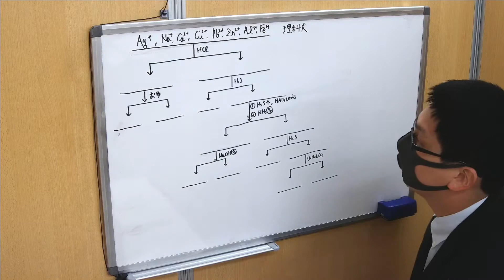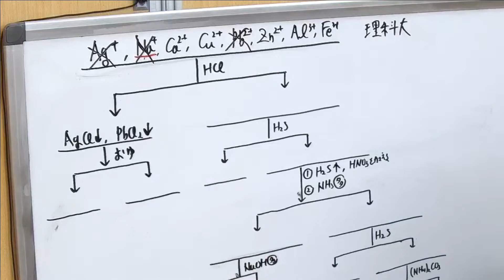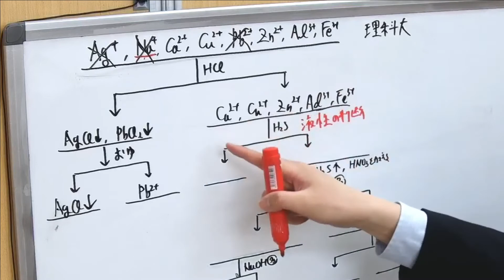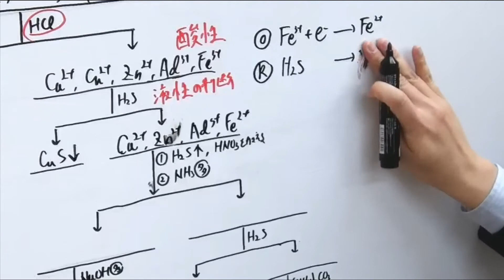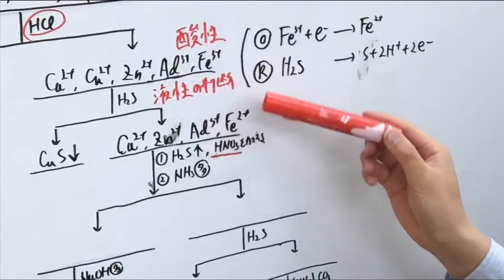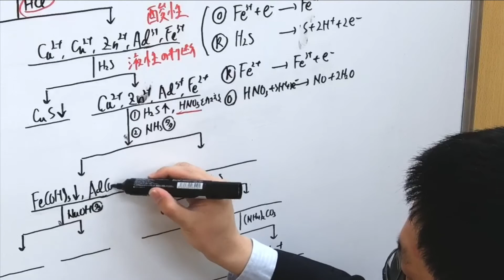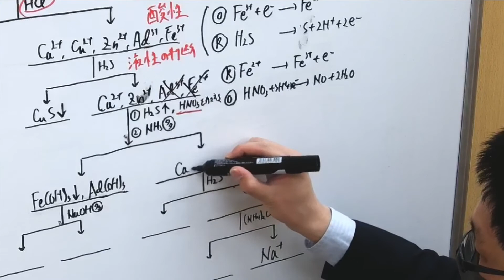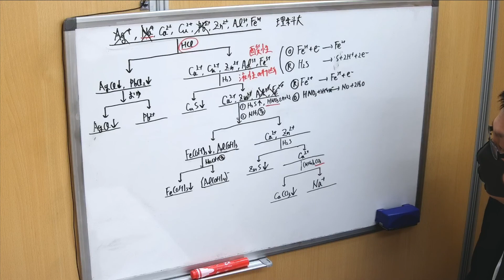【化学】無機化学：沈殿生成反応‹演習編›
いよいよ演習編に突入！Part❶～❸の内容をよく思い出しながら解こう。

■チャプター
0:00 オープニング
1:37 塩酸を加えたら・・・？
2:49 硫化水素を加えたら・・・？
4:00 鉄（Ⅲ）イオンの変化について（記述で出題）
6:15 アンモニアを多量に加えたら・・・？
7:24 水酸化ナトリウムを多量に加えたら・・・？
7:51 硫化水素再び！？そしてラストへ

■動画情報
科目：化学
指導講師：ケミストリー・アイバ